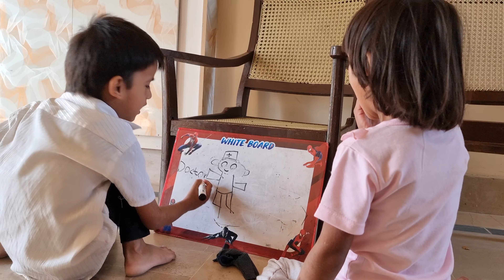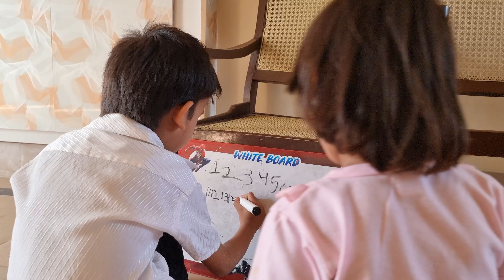Brother Teaching Her Younger Sister